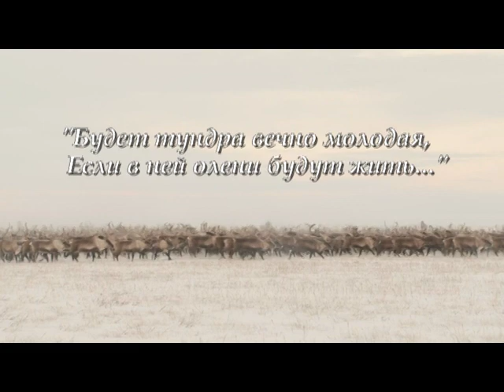«Геван»: Твои люди Халарча (14.03.15)